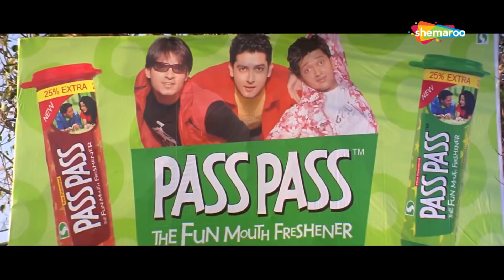ऐसी सुहागरात बनाएंगे की ज़िन्दगी भर सो नहीं पाएंगे | Masti (2004) Part 1 | Riteish Deshmukh, Genelia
Movie Name: Masti (2004)
Star Cast - Vivek Oberoi, Riteish Deshmukh, Genelia, Aftab Shivdasani,Amrita Rao,Tara Sharma

A murder is committed in a town in India and the Police asks a senior policeman to deal with his matter. His name is Sikanker and he begins his investigations and after doing so, he finds that he has three suspects. Three men, who are all married, but have been involved in seducing a woman named Monica. The three men are Amar, Prem, and Meet, who all claim their innocence - but in Sikander's books - they are all guilty until they prove themselves innocent. How can they prove themselves innocent, when their very wives will refuse to speak up on their behalf and leave them halfway?